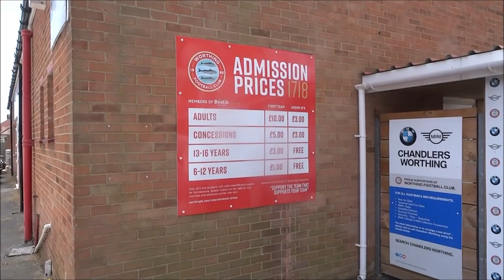Liam revisits... Worthing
Game 2 of 2018/19 saw Liam and I veture into Sussex to pay a revisit to Bostik League Premier Division side Worthing.